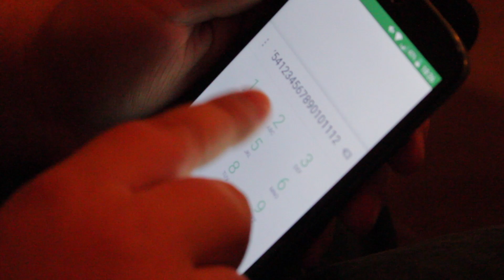Don't Poke The Bear - Short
I made this video for my Ryerson application. It was declined.

Actor - Cameron Fleming
Director / Writer - Ben Lavineway

Special thanks to Youqi Zheng for doing the splitscreen on Final Cut for me. iMovie is garbage.